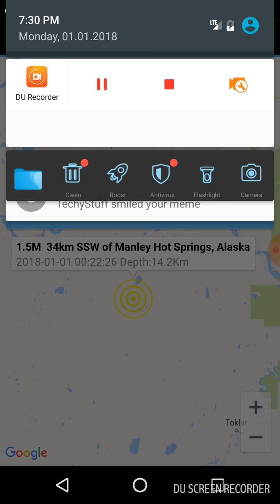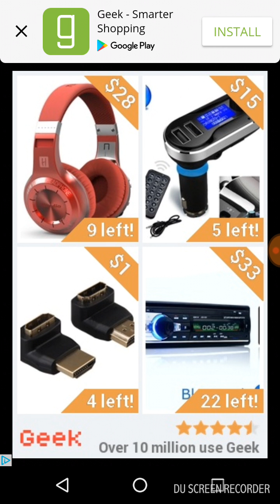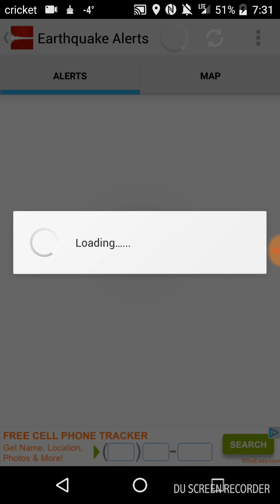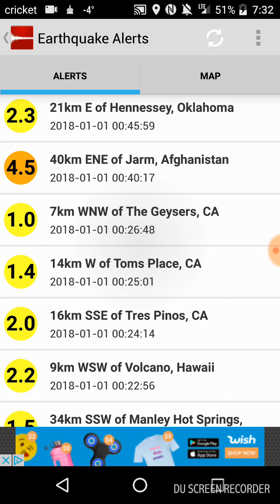The First Earthquake of 2018: January 1st, 2018 Manley Hot Springs, Alaska